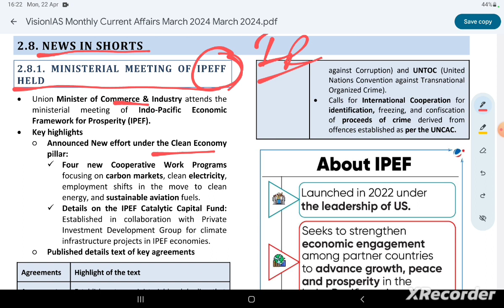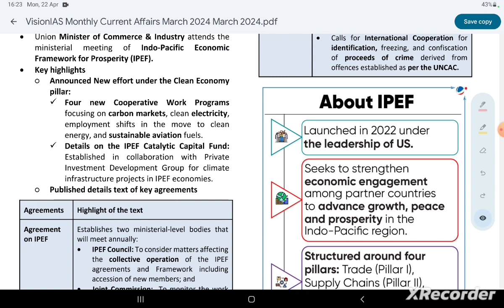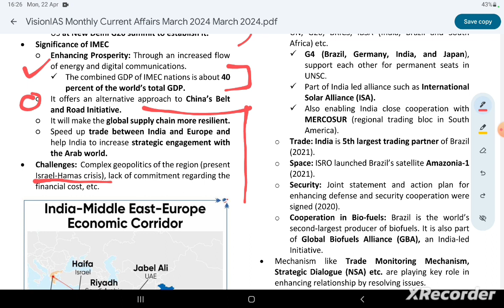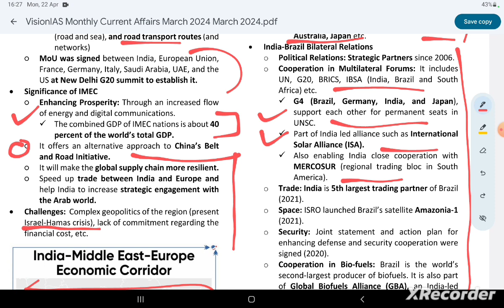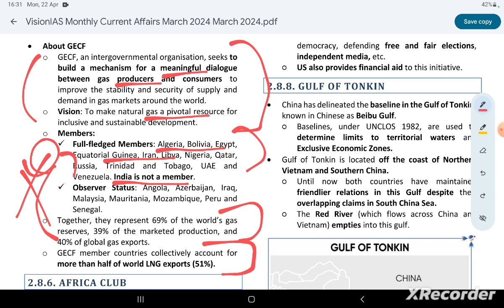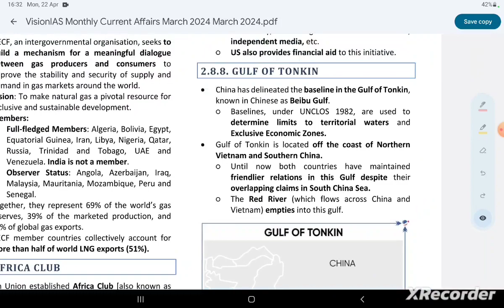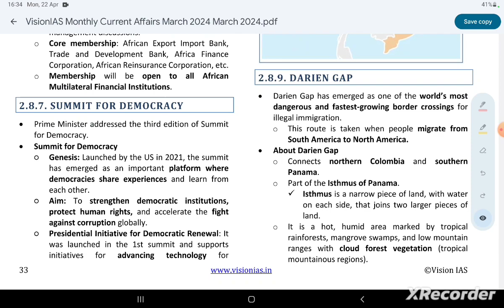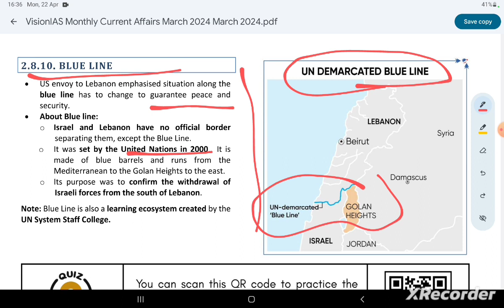March 2024 | Vision IAS Current Affairs | International Relations | News in Shorts